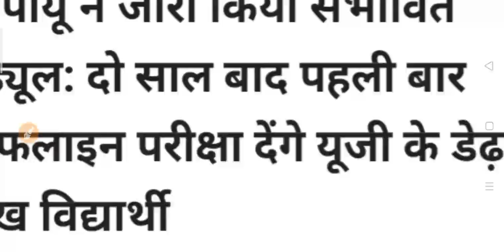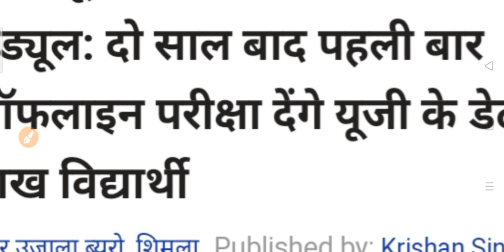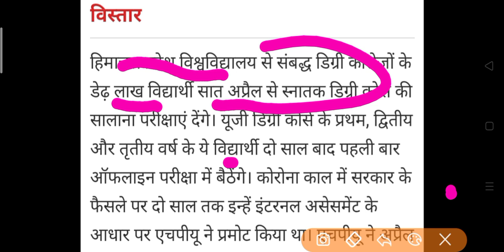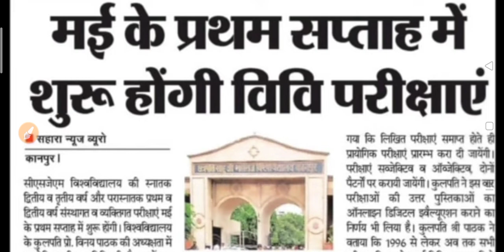यूनिवर्सिटी छात्रों की परीक्षा पर इस वक्त बड़ी खबर 2022 | University Exam News today 2022